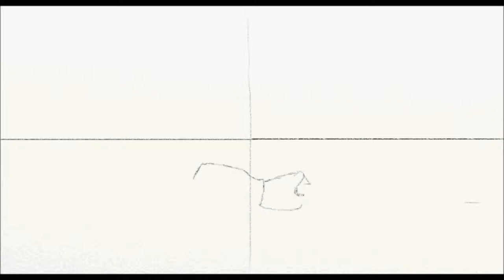les carottes sont cuites